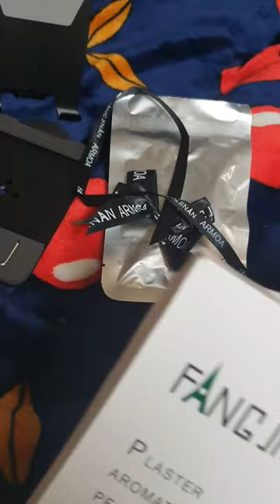오랜만에 알리 익스프레스 천원마트 싸게 구매한 아이들 리뷰 review / 보관함. 고양이 방석. 석고 방향제. 핸드폰 거치대. 애완동물 차량용 고정 의자(?) 기타 등등